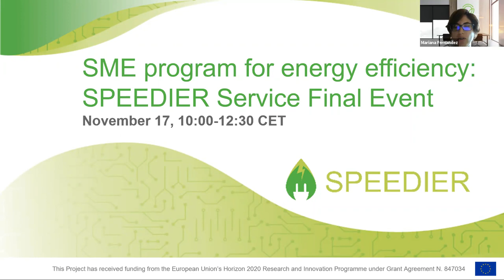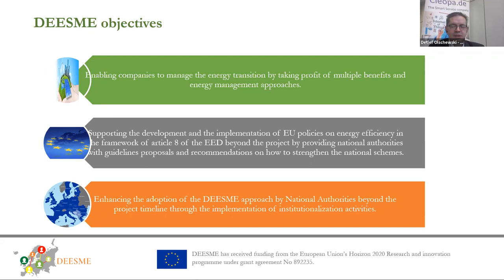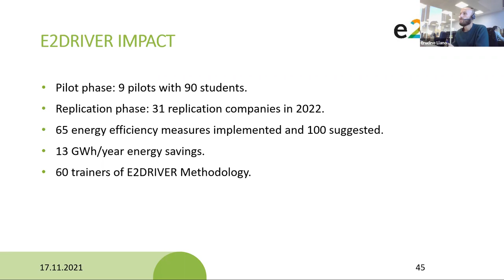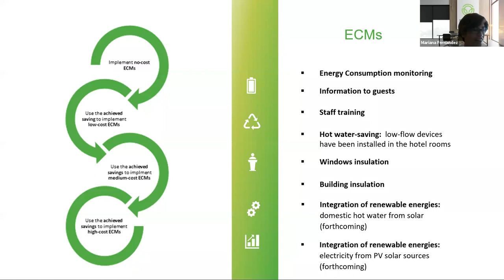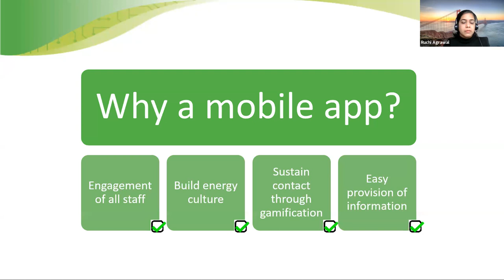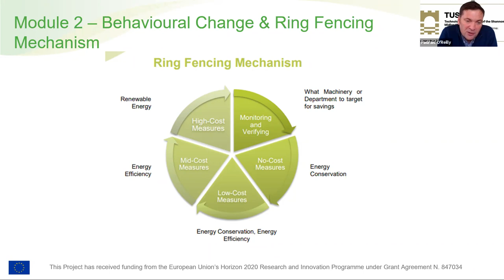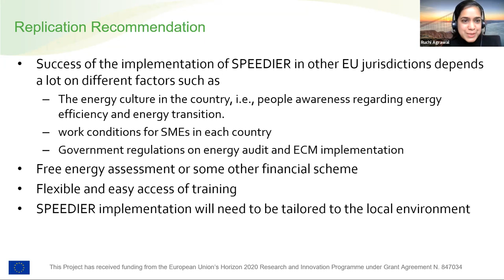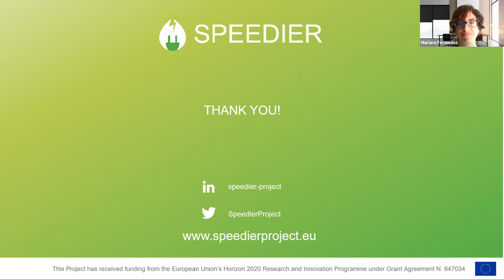SME program for energy efficiency: SPEEDIER Service Final Event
SPEEDIER (SME Program for Energy Efficiency through Delivery and Implementation of EneRgy Audits) held an online session on November 17 to present its results, lessons learned, and conclusions.

For two and a half hours, SPEEDIER went through the materials developed during the research project duration: training modules, eLearning materials and capacity building app, financing options, best practices guidelines, energy assessment support tool, etc.

SPEEDIER has also collaborated closely with the related energy efficiency initiatives DEESME, E2DRIVER, ICEE, INNOVEAS, SMEmPOWER, and Triple-A and they took an active role as well at the webinar.